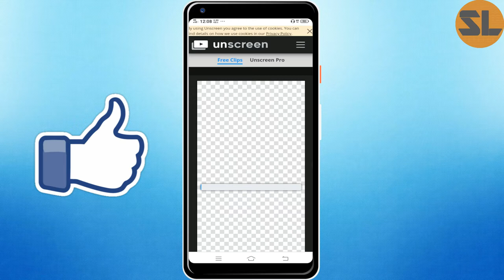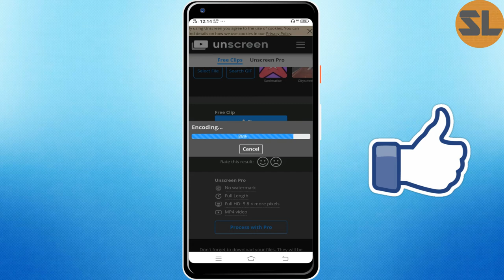HOW TO REMOVE VIDEO BACKGROUND FREE 2020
sonu sood biography,sonu sood interview,actor sonu sood,sonu sood movie